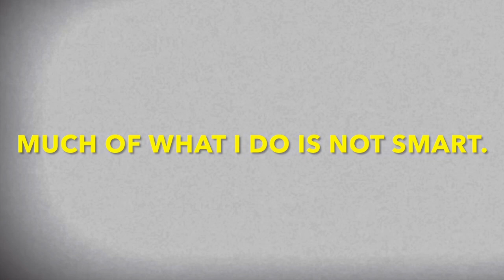Thistle Day 2023-Argyle, NY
We started a community festival in our small town.
It’s a lot of work, but it’s really been a rewarding experience and I want to encourage you to dive into something similar wherever you live.